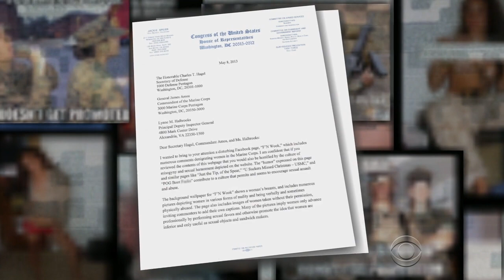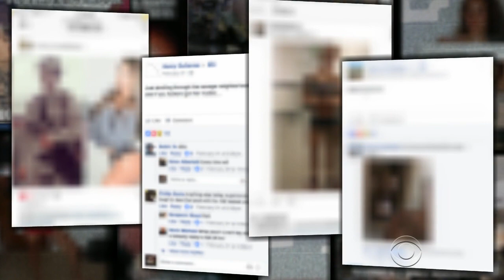Marine culture questioned as top brass takes heat on nude photo scandal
The top U.S. Marine vowed action in a Senate hearing after a nude photo sharing scandal exploded, implicating hundreds of current and former servicemembers. But critics are saying that the leadership has known about the issue for years and has done nothing. David Martin reports.